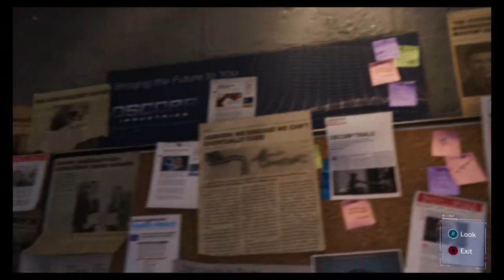Meeting Silver Sable AND EXPOSING Martin LI - Spider-Man PS4 Playthrough #8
In this video I continue my playthrough of Spider-Man and I Meet Silver Sable and try to Expose Martin LI for the events of the last video.